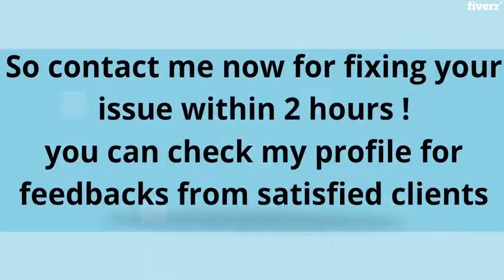Install ssl or fix ssl issues for wordpress in 20 mins - Best WordPress service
Link to this gig:
Install ssl or fix ssl issues for wordpress in 20 mins Special discount
I will fix all ssl issues on your wordpress website !
Note= Premium gig includes paid ssl for 1 year so you dont need to buy ssl !
SERVICES PROVIDED :
- SSL Installation
- Fix any ssl issue
- Fix green padlock issues- Generate free CSR & Key
- Issue/Renew ssl certificate
- Install ssl certificate
- Mixed content Issues
- Automatic HTTP to HTTPS redirection.
ADDITIONAL SERVICES :
-Wordpress speed optimization
- Wordpress website Migration / Cloning / Backup / Restore
- Wordpress / woocommerce issue fix
Just message me and lets solve your problem ! :)
How long free ssl with work ?,90 days !,how long your provided paid ssl will work ?,365 days !,what information you need inorder to install ssl ?,wordpress credentials + hosting/cpanel login credentials,what information do you need to fix ssl ?,i need wordpress credentials to fix ssl.